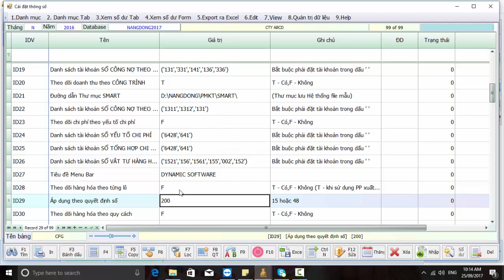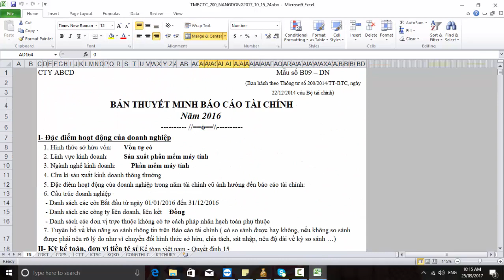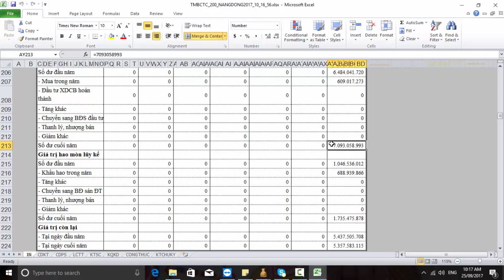In Thuyết minh báo cáo tài chính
Bạn có thể xem, tải Sách, xem Video hướng dẫn sử dụng Phần mềm Smart Pro tại